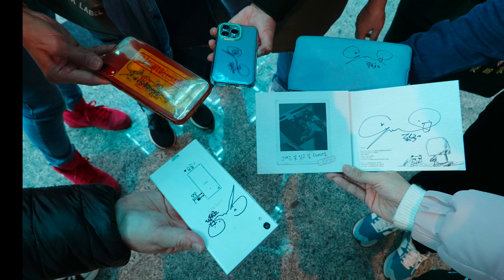黃致列🌹期待再相見(⁠ ⁠˘⁠ ⁠³⁠˘⁠)⁠♥ 桃園第二航廈出境2022/12/27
【2023 黃致列 MINI CONCERT IN TAIPEI】
■8月12日第一場
※ KKTIX售票系統鏈接:

■8月13日第二場